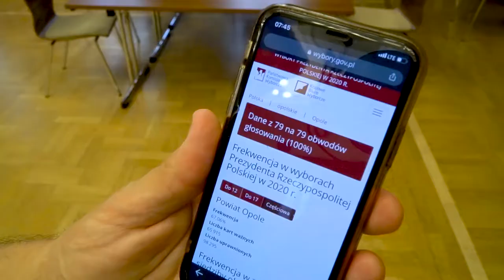W Opolu wstaje dzień 29.06.2020 - wybory prezydentskie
Mieszkańcy Opola bardzo licznie poszli do urn wyborczych. Ponad 67% frekwencja świadczy o dojrzałości i świadomości powagi i istoty wyborów. Państwowa Komisja Wyborcza podała dane ze wszystkich 79 obwodowych komisji wyborczych w Opolu.